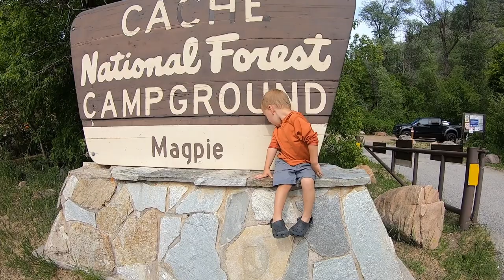Magpie Campground and New Trailer!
Our first trip in our renovated 1975 Security Traveler. We visited a few local spots, Magpie Campground and Causey Reservoir. Trailer did great!